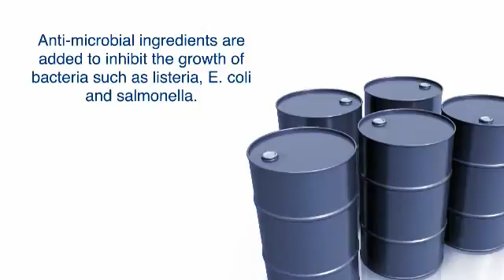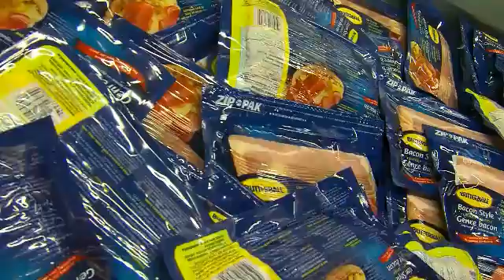High Pressure Processing - Butterball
High Pressure Processing, HPP, Butterball, Hiperbaric, Food safety